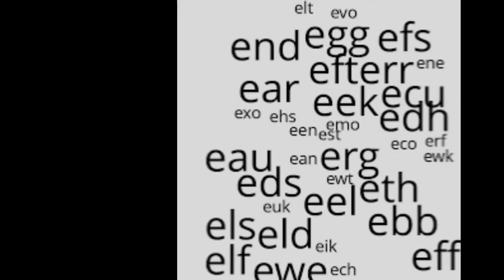99 प्रतिशत लोग ये बातें नहीं जानते | Amazing Facts | Random facts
99 प्रतिशत लोग ये बातें नहीं जानते | Amazing Facts | Random facts

1. This video has no negative impact on the original works (It would actually be positive for them)
2. This video is also for teaching purposes.
3.It is not transformative in nature.
4.I only used bits and pieces of videos to get the point across where necessary.

Tags.